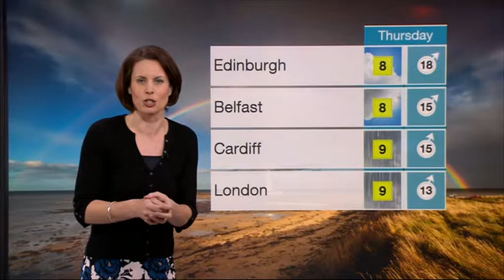Nina Ridge BBC Weather 2015 02 16